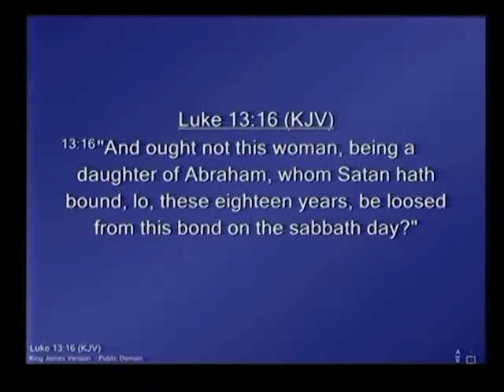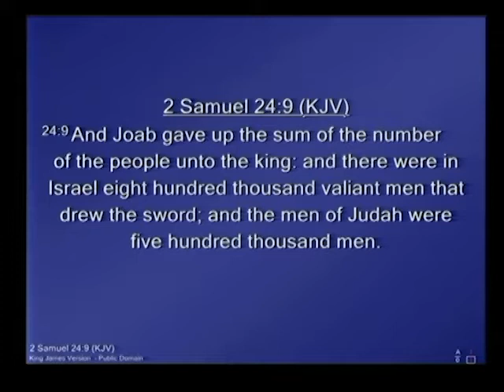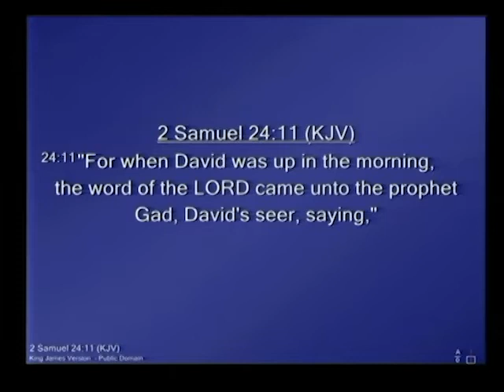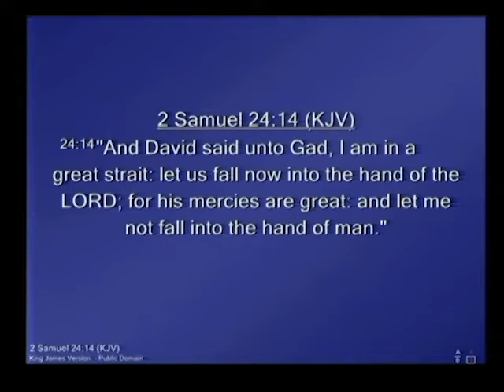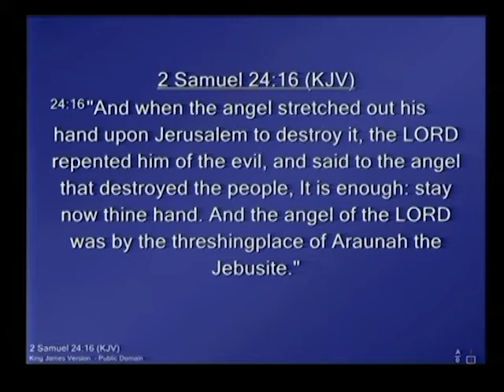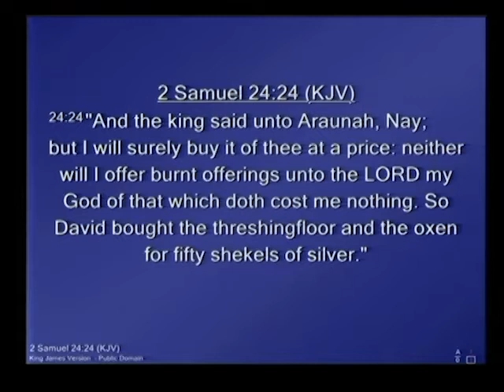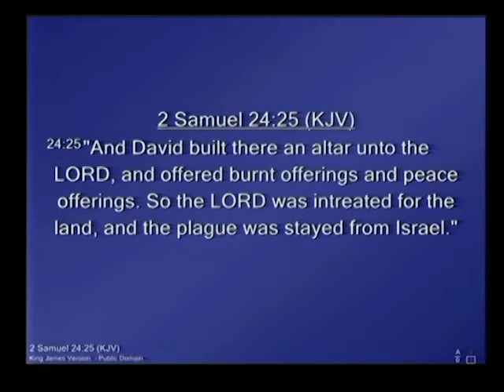Pastor Mohan Abbadasari- Who is responsible for Covid 19? 28th March 2020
Pastor Mohan Rao Abbadasari speaks on who is responsible for covid-19.